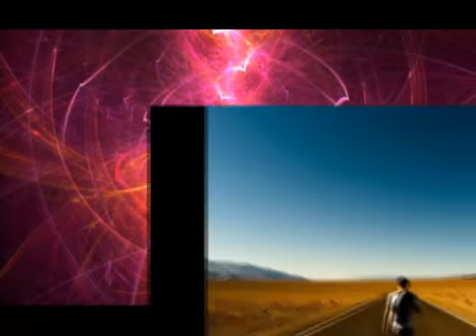GIANNI PETTENATI - SONO STATO VIA -1981 -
GIANNI PETTENATI - SONO STATO VIA  - (G.Pettenati-G.Tarallo) -1981 -
Arrangiamento & Direzione Gerardo Tarallo